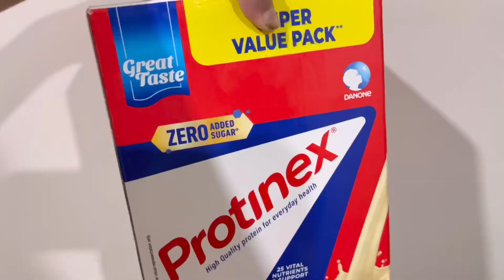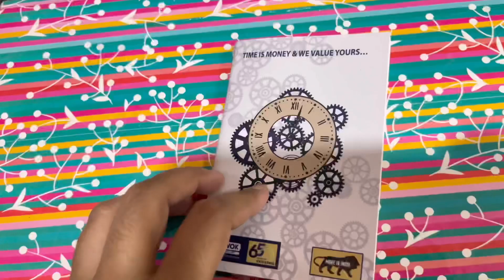201st Vlog | Stress ke bahane Khati hu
201st Vlog | Stress ke bahane Khati hu